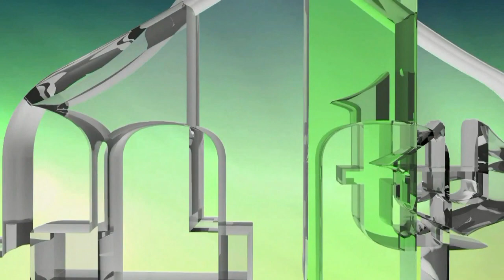BOŠNJACI MUSLIMANI NA METI KOMUNIZMA U DOBA TITOVE VLADAVINE (IML TV)